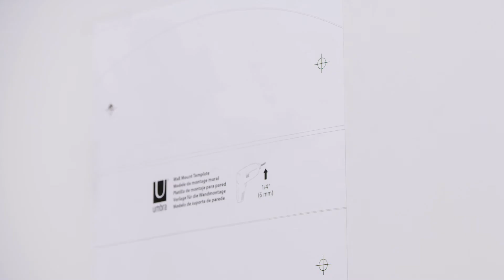Solis Wandregal 4-tlg.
Solis Wandregal. Minimales Design, maximaler Blickfang: Allstudio reizen für die kanadische Marke Umbra die Beschaffenheit des Metalls vollkommen aus, um eine dreidimensionale Skulptur für die Wand zu schaffen. Zwei jeweils gleichgroße Regalböden vollbringen nicht nur einen vollen Kreis an der Wand, sondern wölben sich gleichmäßig in den Raum hervor. Vorausgesetzt, die vier metallenen Böden werden an der Wandfläche im exakten Abstand gedübelt und geschraubt! Wer den zweiten langen Boden jedoch nutzen will, muss sich von der strengen Geometrie verabschieden und eigene Wege gehen. Derart viel Planung fordert, dass das Solis Wandregal von Umbra selbstverständlich nicht als simpler Stauraum dient, sondern mit Bravour schöne Dinge gerne zur Schau stellt.